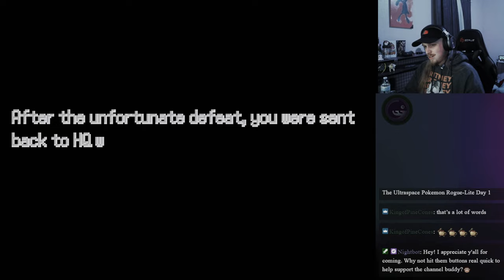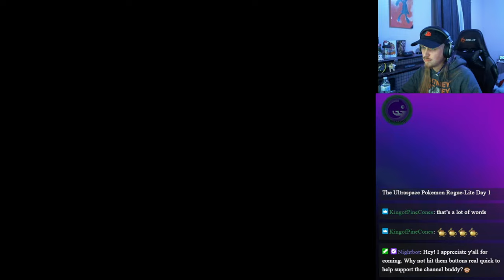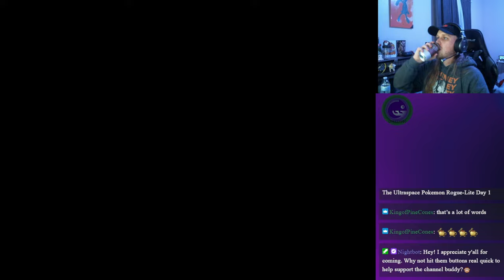Spending ALL my MONEY in Pokemon Ultralite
After Failing The First Mission, I figured it was time to pull up my bootstraps and get back into Ultraspace to find out why we're even here!